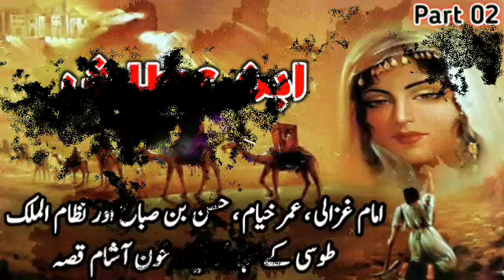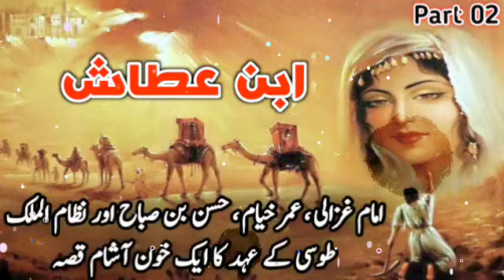Ibn e Attash Part 02 || A tale of the era of Imam Ghazali, Omar Khayyam, Hasan bin Sabah and Nizam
Ibn e Attash Part 02|| A bloodthirsty tale of the era of Imam Ghazali, Omar Khayyam, Hasan bin Sabah and Nizam al-Mulk Tusi

Idris Azad is the author of the book Ibn e Attash Historical Urdu Novel. The book contains the story of a historical character Abdal Malik Ibn Attash. He was a follower of Hassan Bin Sabah and played a vital role in preaching Ismailism. Attash was a military commander and responsible civil administrator.He expanded the Assassin conquest to Azerbaijan and Isfahan during the Seljuk dynasty.